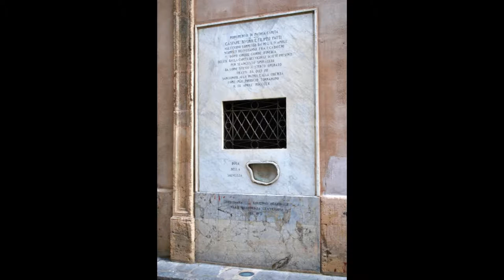Palermo sesta parte